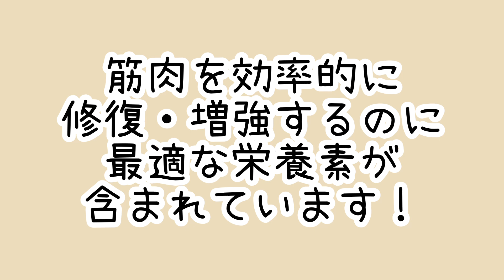【レンジで簡単】ダイエット＆腸活！あったか和風朝ごはん🥣 Easy to make in the microwave! Japanese-style risotto breakfast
いむいむの作る簡単朝ごはん

寒い朝には温かい朝ごはん食べて元気に1日過ごそうね❣️